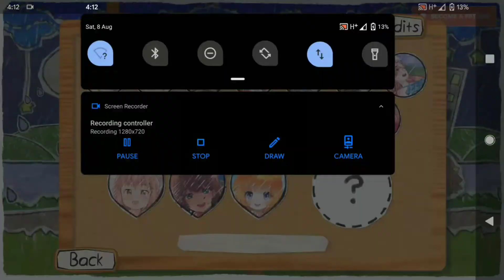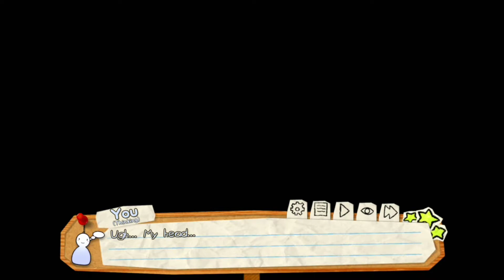Playing Lily's Night Off cause why not....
Song, sounds and music in the video!!!